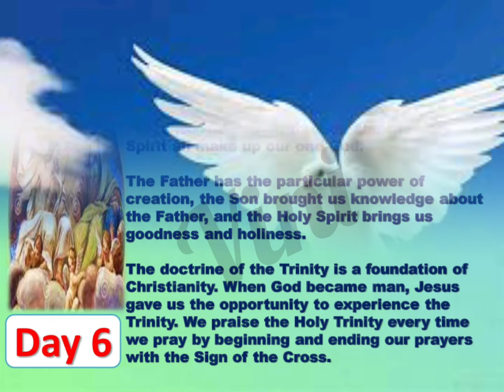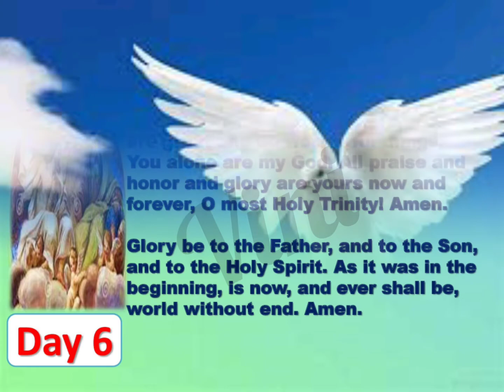Holy Trinity Novena (Day6) Feast Day:- 12 June 2022